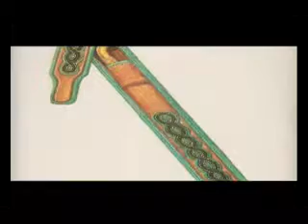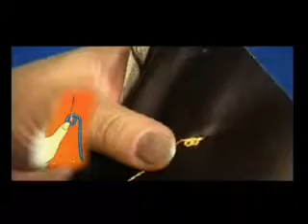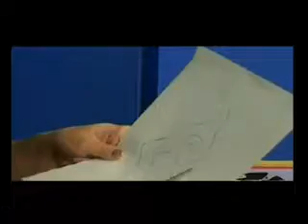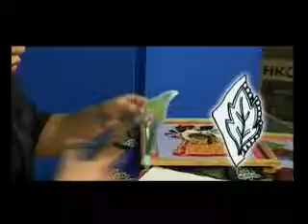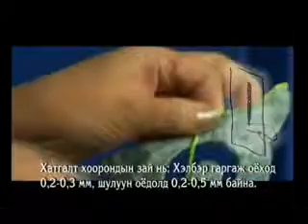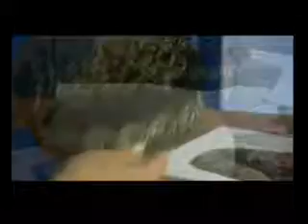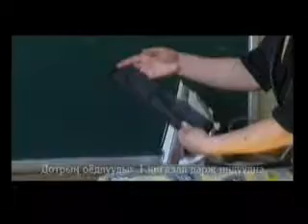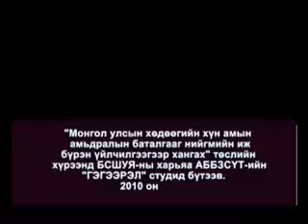Уламжлалт гар урлал, оёдлын төрлүүд, гүйцэтгэх аргачлал